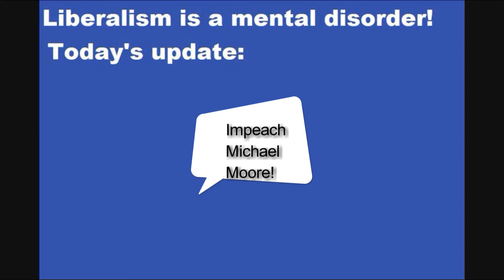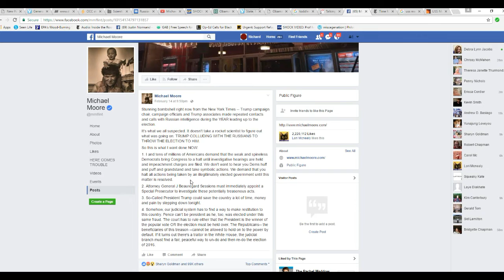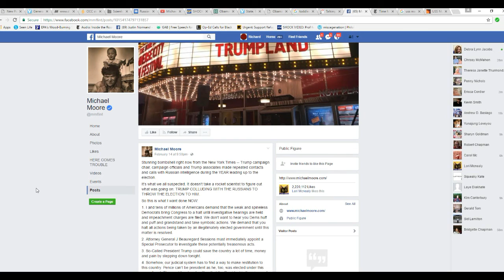Impeach Michael Moore!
Once again the idiot Michael Moore is calling for the election to be overturned, on a Facebook rant. Moore is calling for a new election, even though we are more than half way through February. What a nut job!   I say, impeach Michael Moore!